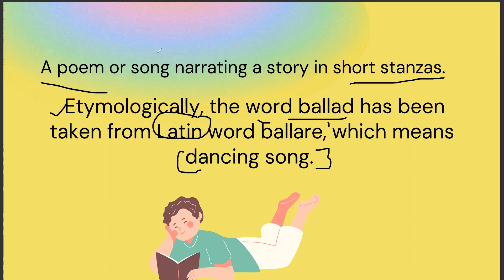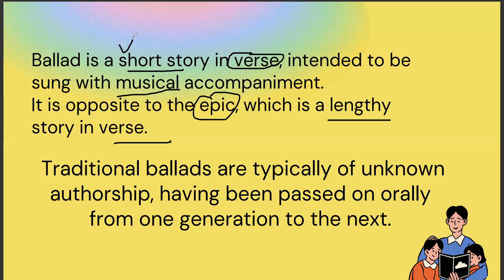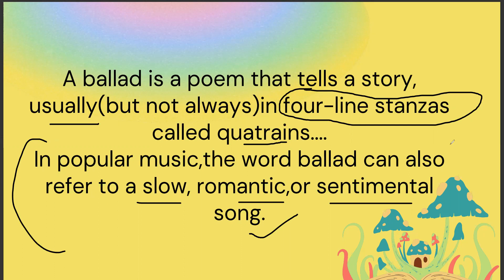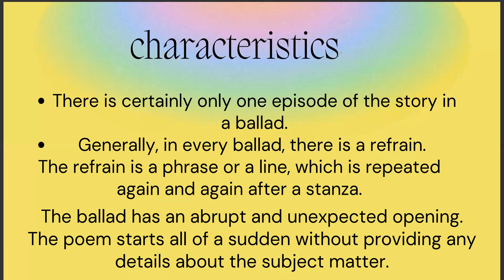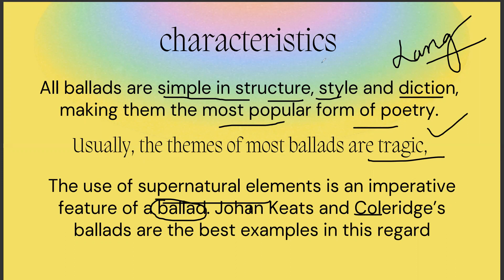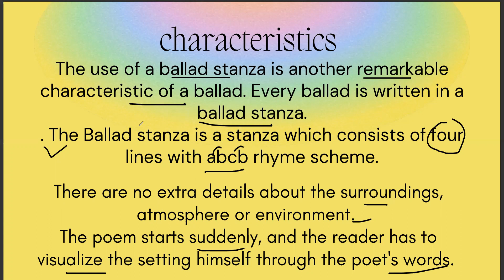Ballad II Literary Devices II English Literature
Dr. Margaret Yocom defines ballad as:

"Is it defined by its form? by the way it tells a story? by who sings it? by the date of its composition or performance? Is a ballad identical to its text, and, if so, to which text? As you read, note the use of past or present tense, and note how many of these statements propose a cultural location for "ballad" and then cut away as "not ballad" all material that doesn't fit."